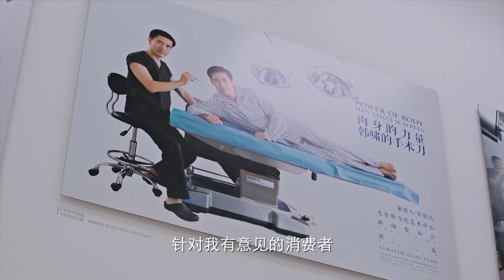作为医生 他不赞成过度手术 但是作为机构招牌 他又会为了“天价”接下整形手术《人生第二次》【SMG纪实人文官方频道】